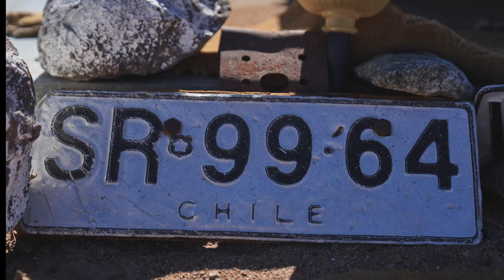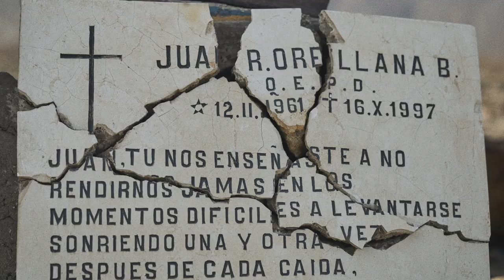Along these roads - A short (different kind) of travel film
Something very different today. A short film I shot while I was in Chile. I ended up in the places where I filmed most of this as the result of failed plans and unexpected twists and turns. I was alone and I was meant to see my family after a short while, but my journey only kept taking me further and further away.

Why are your close ones so far away? Has the road home become your actual home? Are you chasing something or are you running away? What’s the price for living your dream? There’s no inner peace without the answers. But you never know behind which turn they await.

Usually, travel films are about wowing you with incredible places, faces and moments. But not this film.

I’m Mitchell. I’m a pro travel photographer and I can’t live without traveling. I invite you on a journey which I’ve dreamt about for as long as I can remember. Maybe you’ve dreamt about it too. There’s a catch though. Once you begin, you can never leave. Still want to come along?